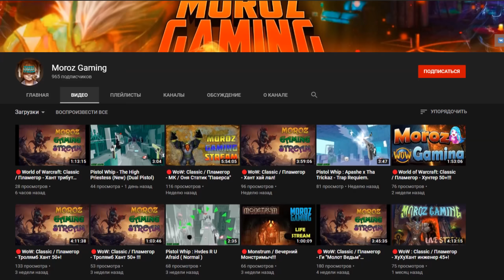Call of Duty Modern Warfare в GTA San Andreas - Финал Мода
▼▼▼ЧИТАЙ ИНФОРМАЦИЮ▼▼▼
Прохождение мода Call of Duty 4 Modern Warfare в GTA San Andreas - Финал